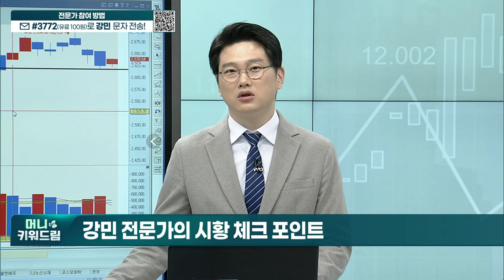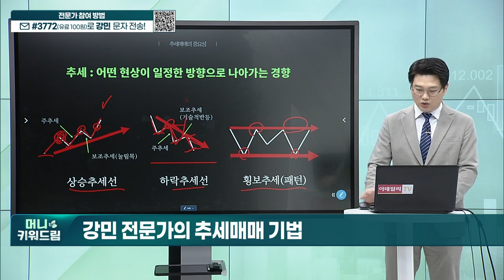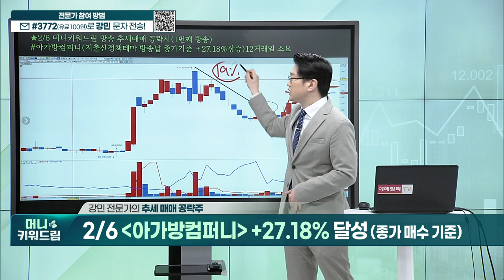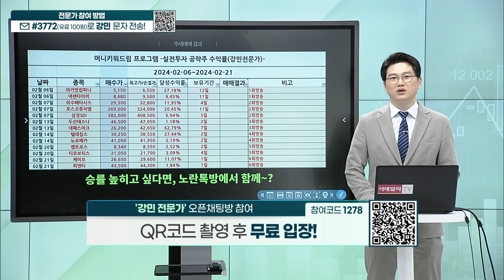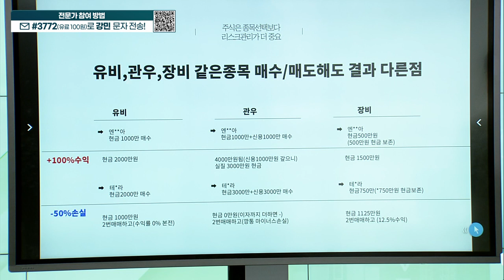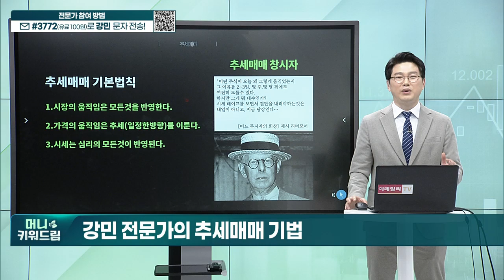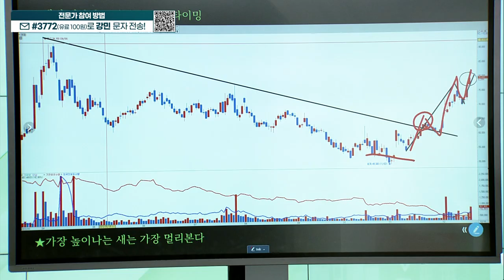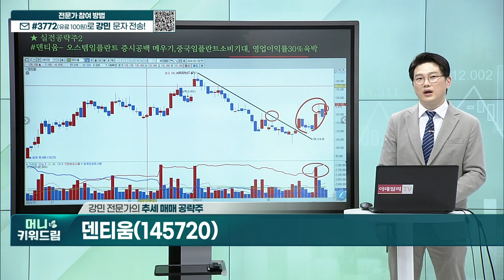가방컴퍼니, 넥센타이어, 포스코퓨처엠, 삼성SDI, 네패스아크, 텔레칩스, 제이오, 삼성중공업, 덴티움_머니키워드림 (20240228)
히든 공략주 리뷰
추세 매매 공략주